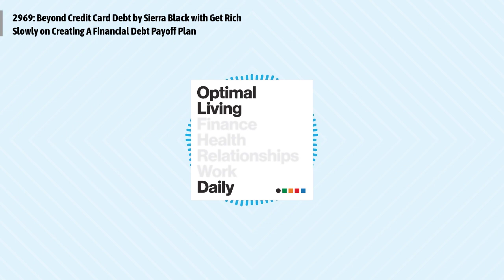2969: Beyond Credit Card Debt by Sierra Black with Get Rich Slowly on Creating A Financial Debt...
Sierra Black with Get Rich Slowly talks about going beyond credit card debt.
Episode 2969: Beyond Credit Card Debt by Sierra Black with Get Rich Slowly on Creating A Financial Debt Payoff Plan
J.D. Roth has been reading and writing about personal finance for a decade. Today he’s financially independent, but ten years ago, his money life was a disaster, with over $35,000 in consumer debt. He started turning everything around in 2004. By being the boss of your own life, you, too, can be the master of your own financial fate.
Visit Me Online at OLDPodcast.com
Interested in advertising on the show?